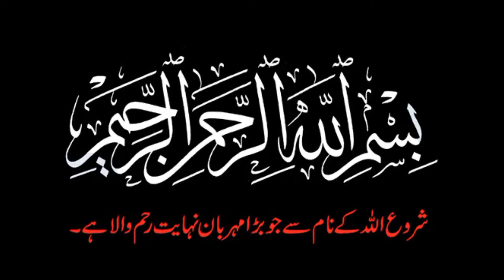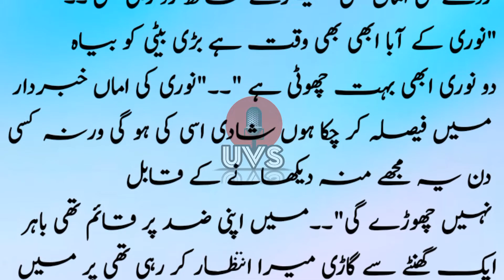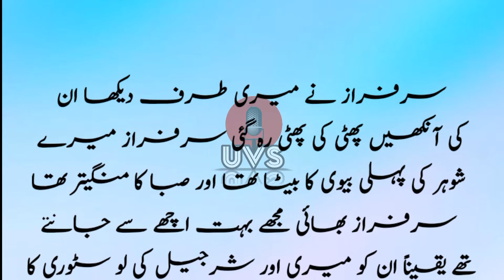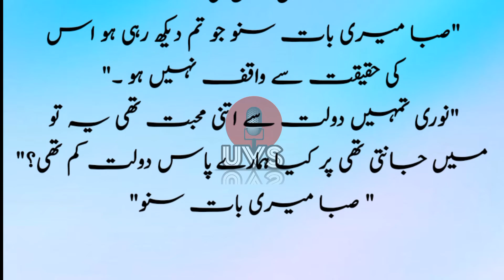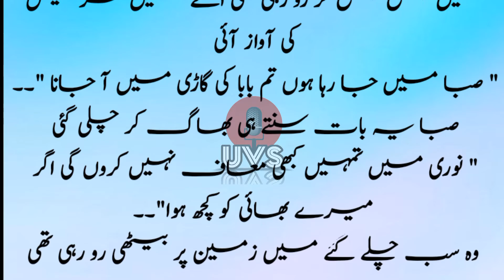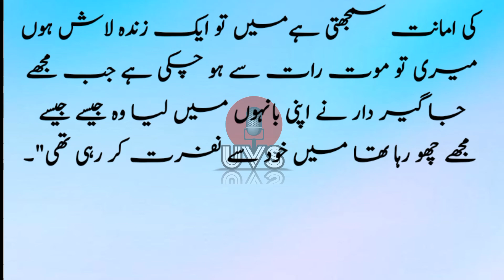Aik Raat Ki Dulhan | Episode 2 | Love Based Novel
In this video we are reading a novel based on true love story.